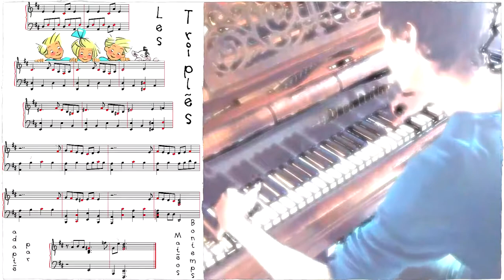Les triplés - Générique 🌟🌟🌟 Piano - Matéos Bontemps